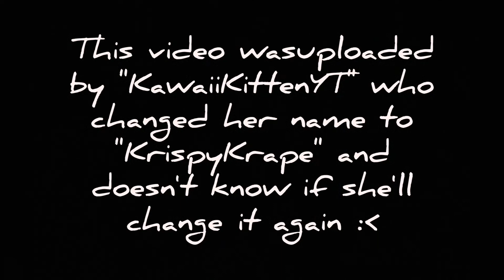Flee the Facility - Horror Race (full soundtrack)